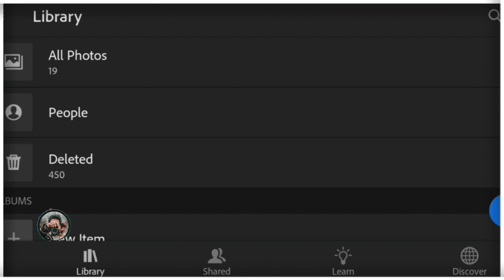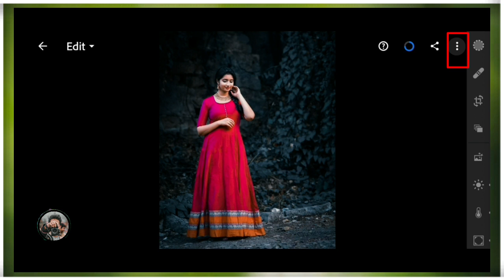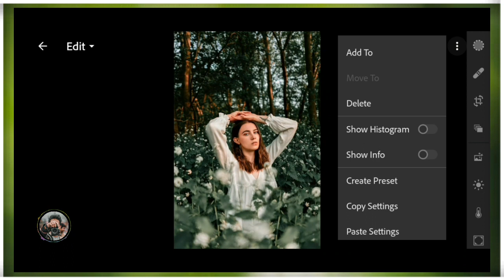How to easily edit Moody Dark Blue Preset || ഒരു മിനിറ്റിൽ ചെയ്‌യാം || Lightroom free preset dng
Hii guyss